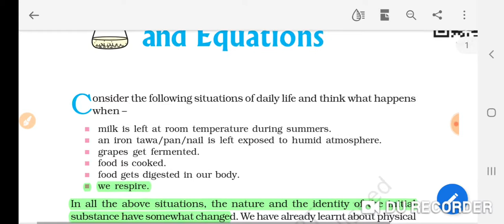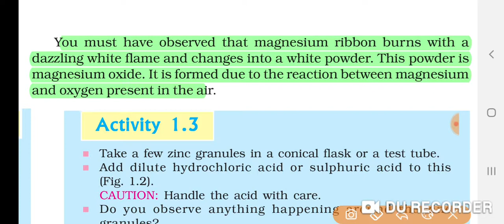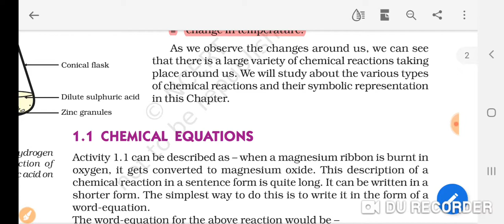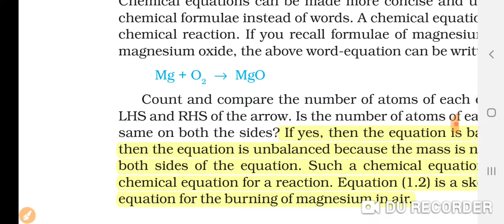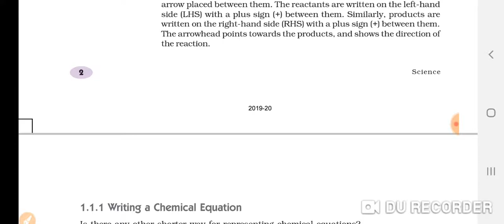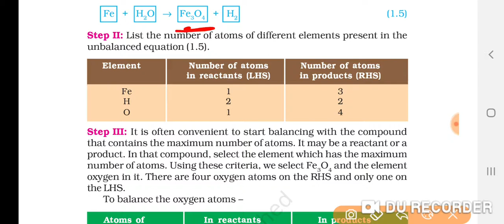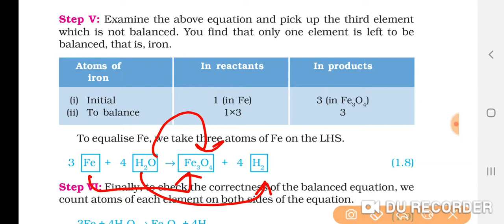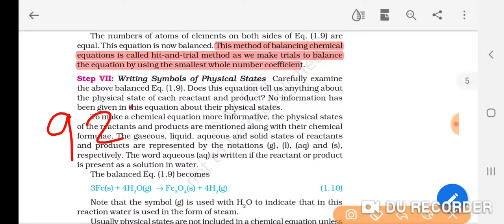NCERT science class10 chapter 1 Chemical reaction and equation part :(1)